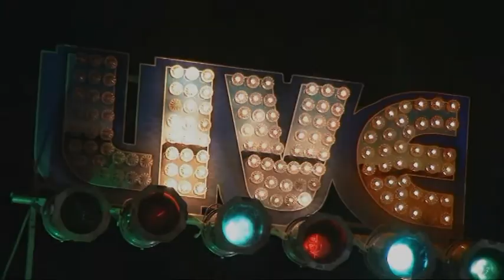L'Anniversaire de Renée Lutolo Ndombaxi Flash2